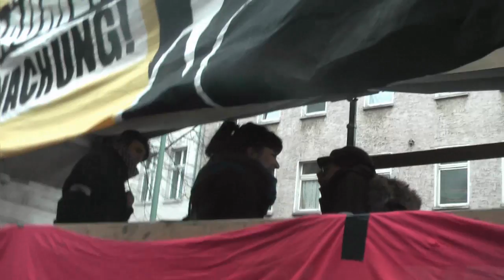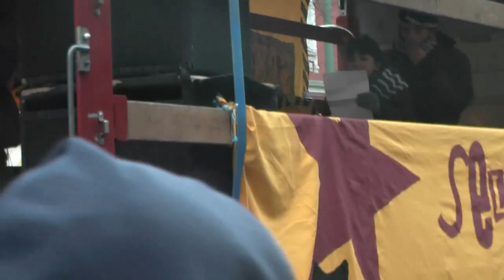17.11.2011 Bildungsstreik Berlin: Griechischer Beitrag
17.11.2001: Education Demo in Berlin, Greek contribution.

Για ελληνικούς υπότιτλους κάντε κλικ στο cc κάτω δεξιά.